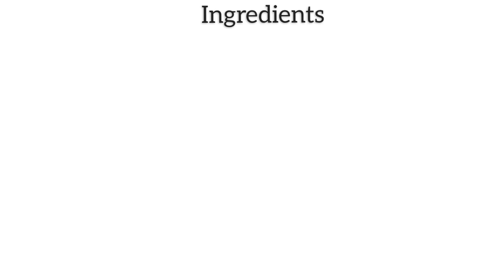STREET STYLE SALAD